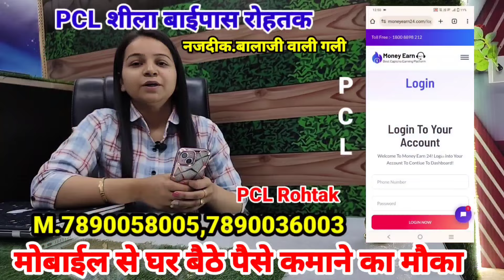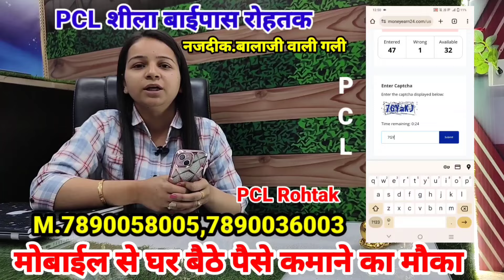फ्री में मिलता है राशन वोट तो मोदी को ही दुंगा / क्राईम बहुत ज्यादा हो गया बीजेपी को वोट नहीं दुंगा